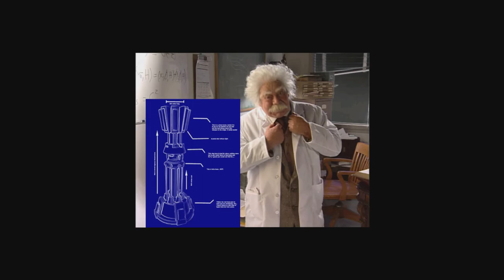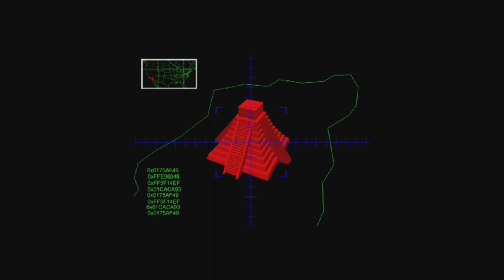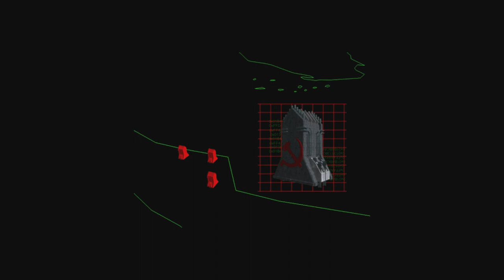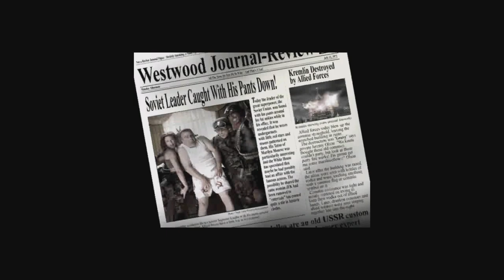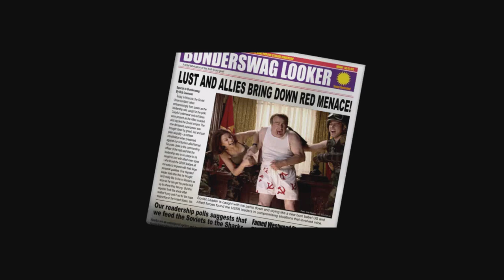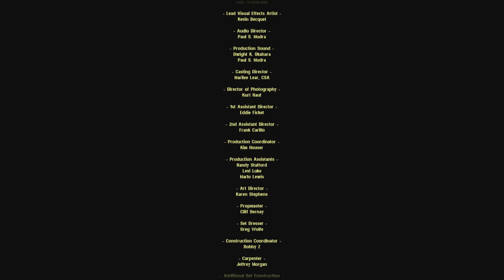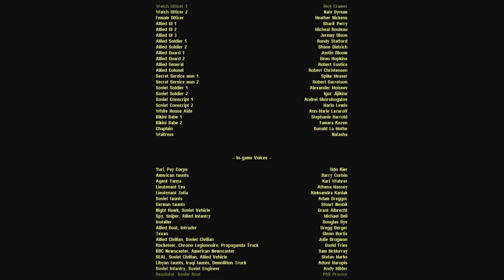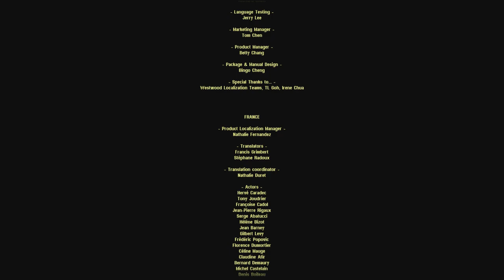Red Alert 2 Allied Missions | Episode 3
Rest of the completed Allied missions.
Skip to mission you want to see.
0:00 Dark Night Mission
09:10 Liberty Mission
48:21 Deep Sea Mission
1:03:53 Free Gateway Mission
1:14:30 Sun Temple  Mission
1:30:58 Mirage Mission
1:53:10 Fallout Mission
2:14:31 Chrono Storm Mission
2:42:31 Ending scenes